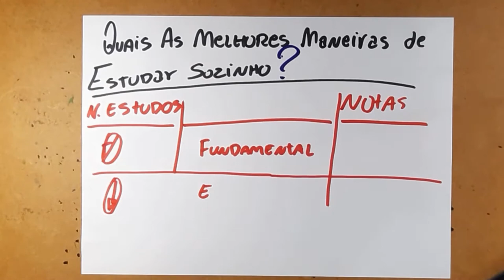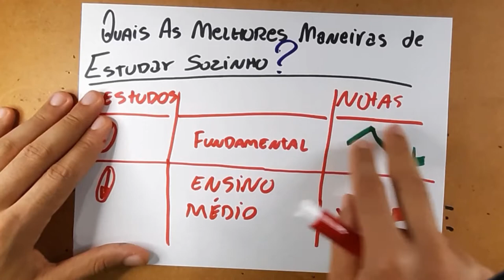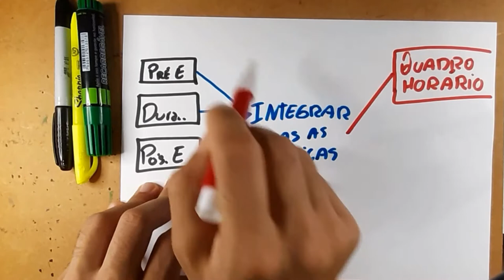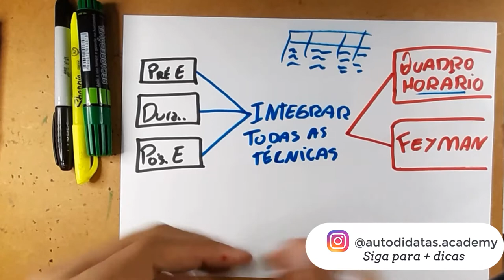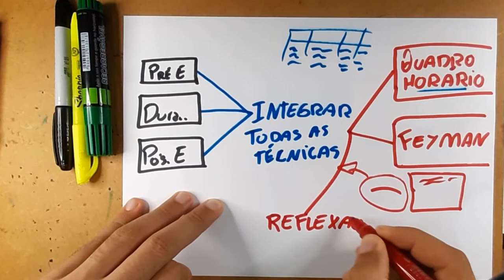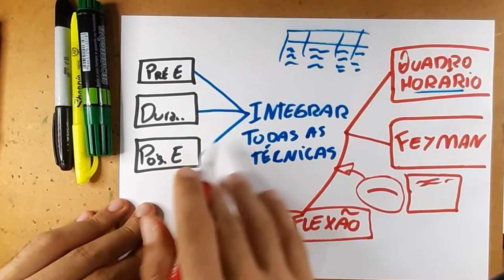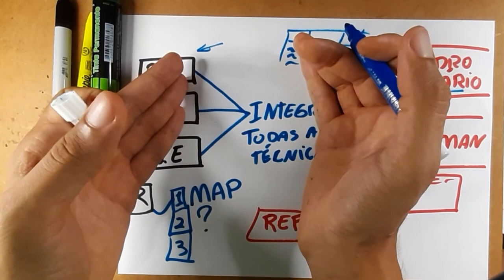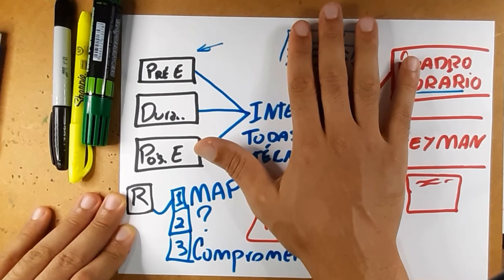APRENDA super rápido estudando SOZINHO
🔵 Pare de assistir aulas, fazer cursos e ler livros.
Não faz sentido você continuar com essas ações quando você não consegue assimilar o conteúdo.
Pare. aplique o conteúdo desse vídeo depois volte aos poucos a sua rotina de estudos

Estudar sozinho vai mudar completamente a maneira como você aprende.

🔵 Esse aqui é o Método que eu te recomendei no vídeo.
Conheça todas as estratégias que uso para aprender de primeira, dá uma olhada no link que eu coloquei aqui em baixo pra você. 👇

🔵Aqui tbm coloquei pra você conhecer o meu curso que foca em técnicas de anotações para o entendimento do conteúdo.
Veja todas as estratégias que eu recomendo para usar naqueles conteúdos mais complicados de estudar.

🔵 Veja os outros lugares na internet que frequento.